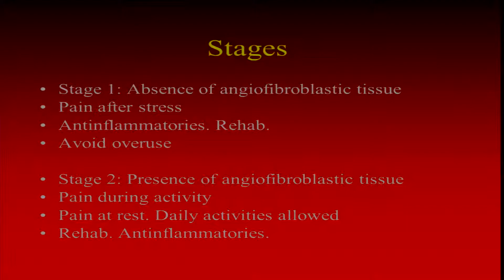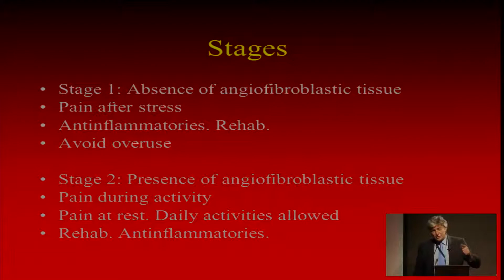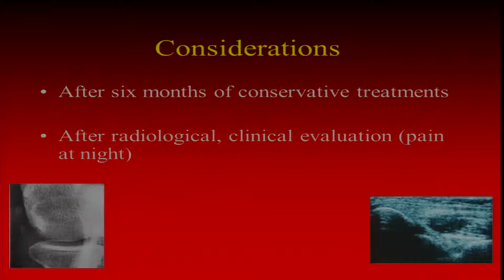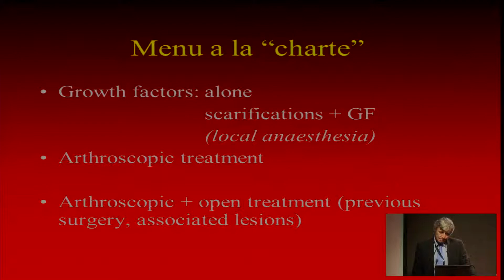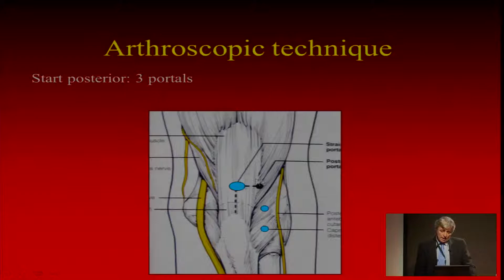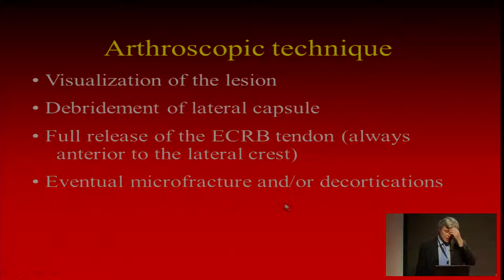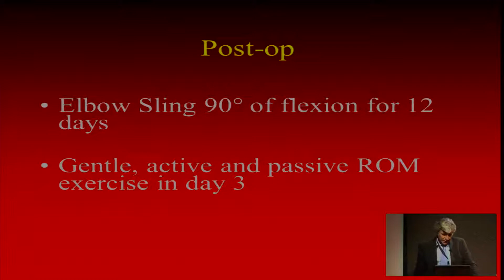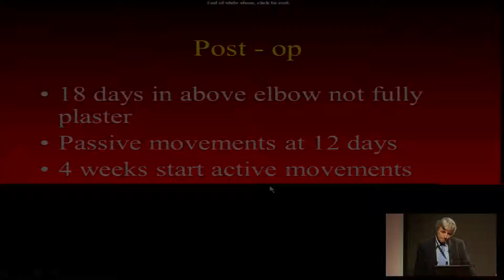Surgical and Arthroscopic Treatment of Epicondylitis by Dr.Luigi Pederzini.mp4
2nd Aspetar Current Concepts dedicated on the elbow
Surgical and Arthroscopic Treatment of Epicondylitis Presented by Dr.Luigi Pederzini